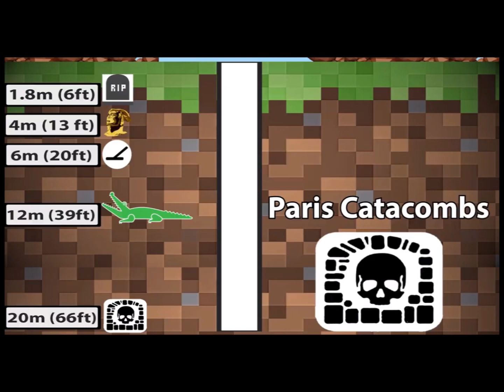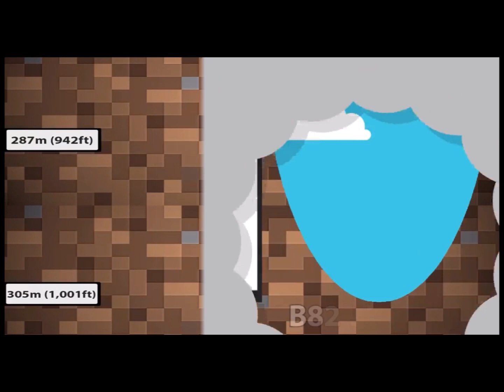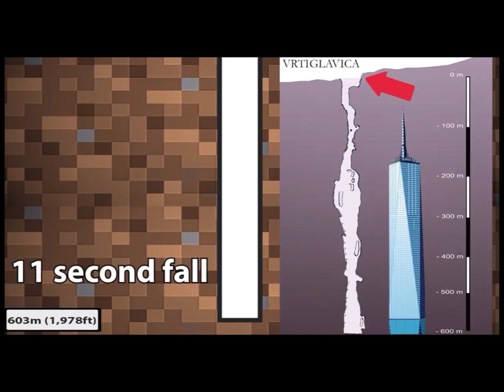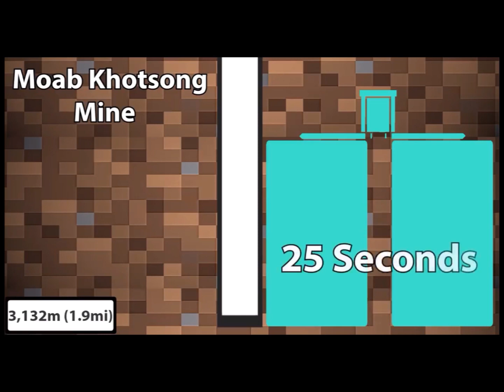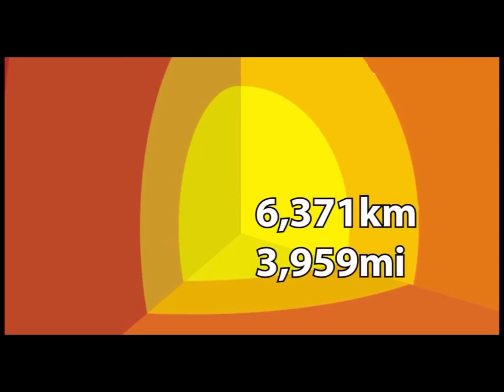Journey to the Centre of Earth | Interesting Facts about Earth Explained in Malayalam | Depth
A Journey to the Centre of Earth by using all the available technologies in India. It reveals some interesting facts regarding Catacombs of Paris and many more